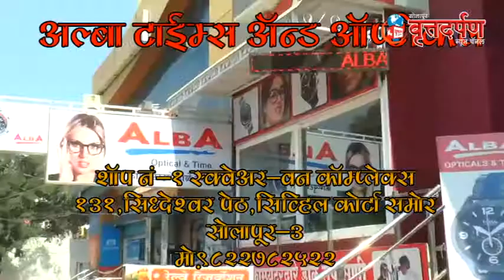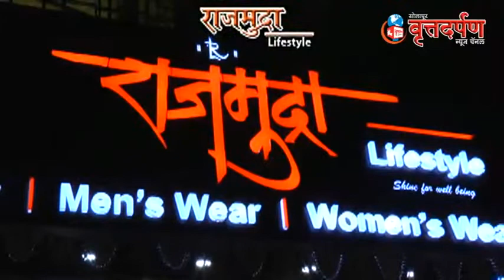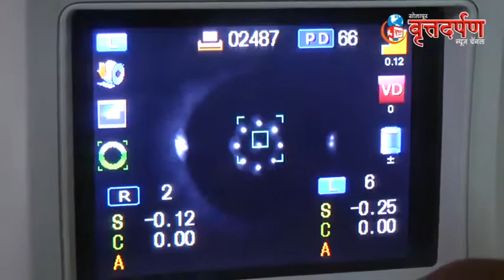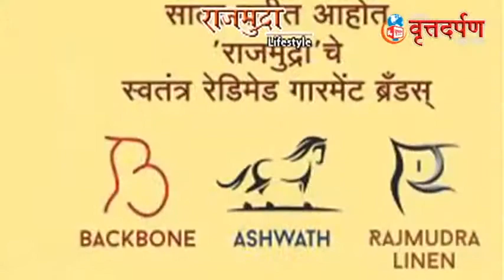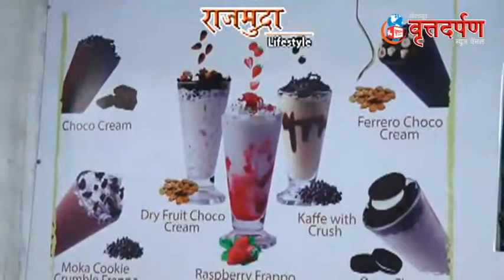3 JAN 2019 च्या सोलापूरातील संपूर्ण घडामोडी पहा...